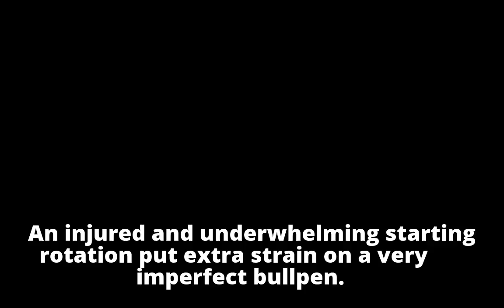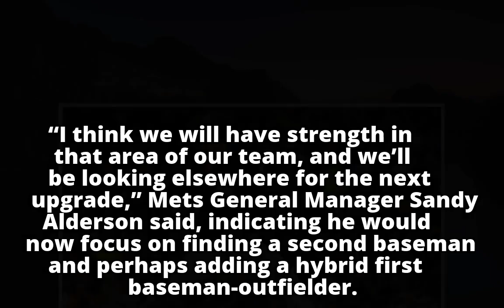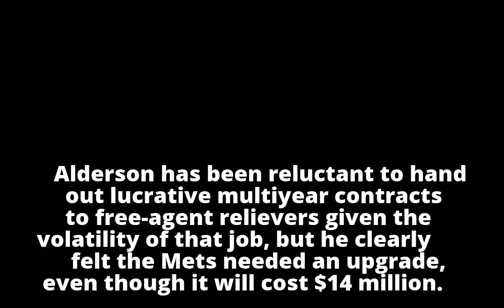Mets Find Some Help for Their Beleaguered Bullpen